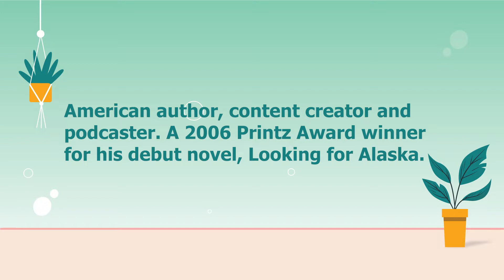The Fault in our Stars I John Green | Book Suggestion, Rating ReviewRavivarWithRewa Ep-25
John Green's "The Fault in Our Stars".
In this video I talk about cancer, struggle, love, bond & much more .
 See you with the next video, till then keep reading!